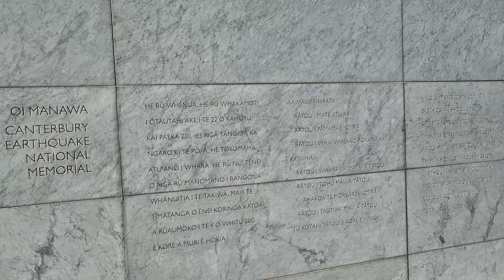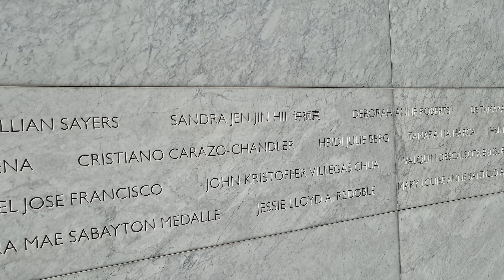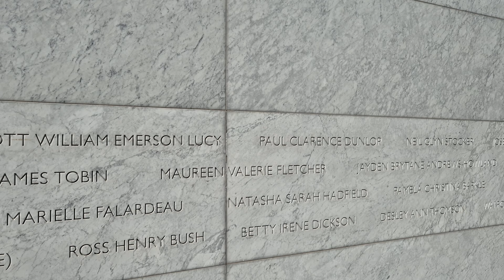Canterbury Earthquake National Memorial | 4K | Christchurch | South Island | New Zealand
The Canterbury Earthquake National Memorial (Māori: Oi Manawa) is the Crown's official memorial for those killed or seriously injured in the 22 February 2011 Christchurch earthquake. It is located on both sides of the Avon River downstream from the Montreal Street bridge. The memorial opened on 22 February 2017, the sixth anniversary of the earthquake.